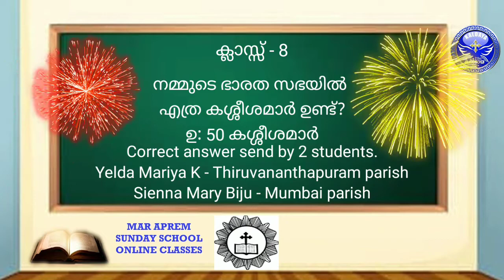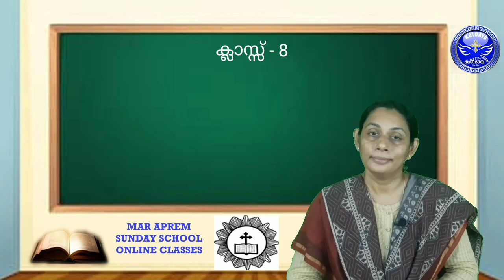STD 8 - MAR APREM SUNDAY SCHOOL - CLASS 14